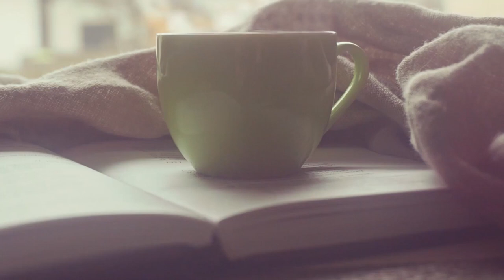전문가가 되는 가장 쉬운 방법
도움 되셨다면 좋아요, 구독 필수!